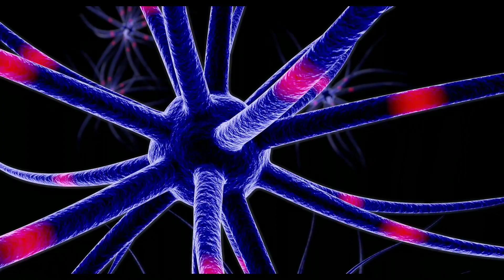Reduza o colesterol com a Lecitina de Soja!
A lecitina de soja possui um grande benefício que é a melhora da memória, porém, ela possui outros benefícios muito importantes para o nosso organismo, sendo que o maior deles é colaborar para reduzir os níveis de colesterol do organismo.

Neste vídeo explico mais detalhadamente sobre este poderoso suplemento alimentar, a lecitina de soja.

Não esqueçam de deixar seus comentários, meus pupilos da saúde!

Que a alimentação seja parceira da tua saúde!

Capítulos
00:00 Reduza o colesterol com a Lecitina de Soja!
00:15 O que é lecitina?
00:30 Como é extraída a lecitina de soja?
00:51 Qual a principal função da lecitina de soja?
01:11 Qual o papel principal da lecitina de soja?
02:03 Quais os benefícios da lecitina de soja?
02:51 Onde encontro a lecitina de soja?

Conheça o novo eBook

Seja bem-vindo(a) ao canal Vida Perfeita TV!

Com vídeos semanais, o canal é apresentado pelo convidado Dr. Flávio Teixeira, Nutricionista em São Caetano do Sul, que tem o objetivo de compartilhar, de uma forma simples e direta, um rico conteúdo voltado para saúde.